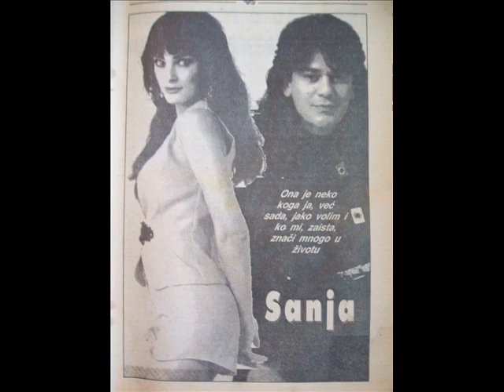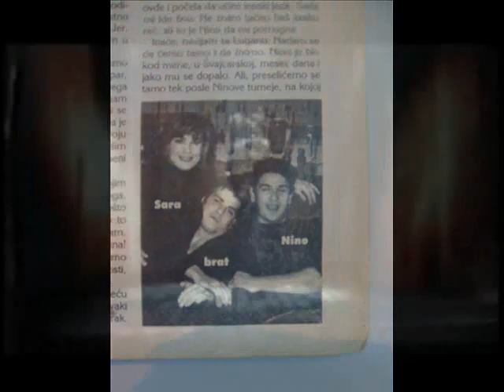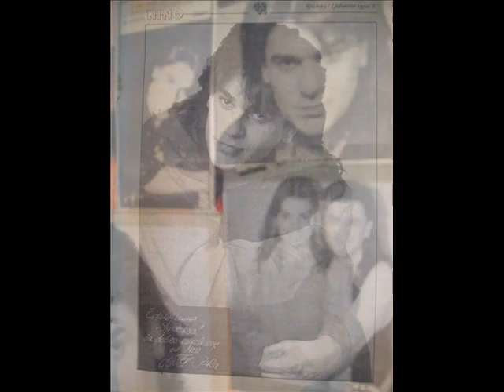NINO I SARA - POGODAK U METU